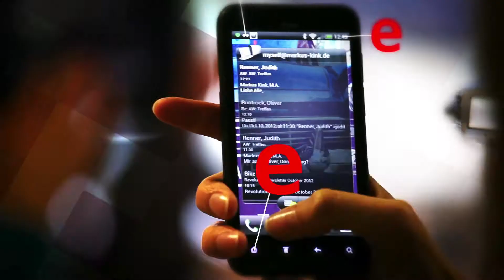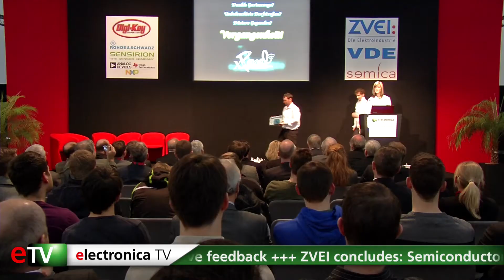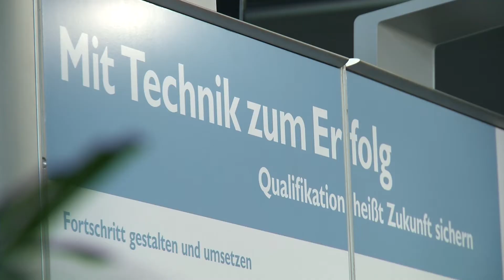electronica 2012: eTV Friday (English Only)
If you embedd this Video in your website please refer to your website please refer to electronica.de

The electronics sector is one of the industries that are especially affected by the shortage of specialists. eTV shows how electronica is trying combat this problem with the student day in the electronica Forum. One of the highlights is the presentation of the Cosima awards for the best university projects. Finally, with electronica 2012 closing its doors, eTV takes a look at the statistics and exhibitors draw a conclusion.

Welcome to the last edition of our eTV magazine. Today we are focussing on the subject of young professionels and we also will take a look back on electronica 2012 and giving you a short overview of the trade show's statistics.
The electronics sector is one of the industries that are (especially) affected by the shortage of specialists. Electronica is trying to do something to combat this problem: with the student day in the electronica Forum which is celebrating its premiere (this year). Together with the industry associations, Messe München (Munich Trade Fair) is organising lectures and networking events for the up-and-coming engineers. One of the highlights is the presentation of the Cosima awards.
Each year this competition challenges students, technology enthusiasts and bright minds to find potential new applications for microsystems in various areas of life. They are supposed to work on their own and develop new application concepts based on existing microsystems. The winner team from TU Darmstadt will receive a prize money but that's not the only positive effect.

Melanie Mora, Public Relations VDE
"Wer bei uns Cosima gewinnt, der hat auf jeden Fall sehr gute Chancen schon vor Beendigung seines Studiums von den Firmen abgeworben zu werden."

"The team who wins the Cosima Award has good chances to be headhunted before they will leave university."
Die zwei weiteren Projekte wurden von der Jury zusammen auf den zweiten Platz gesetzt. Die Studenten der Universität des Saarlandes verdienten sich den Preis mit ihrem Quasimodo-Projekt.

Franziska Emmerich, Uni Saarland

Die Sensoren vermessen die Haltung von Wirbelsäule, Kopf und Schultern. Bei falscher Haltung oder zu wenig Bewegung wird der Träger gewarnt.

Die andere Auszeichnung geht an die Westsächsische Hochschule Zwickau. Die Studenten entwickelten eine neuartige Gartenbeleuchtung.

Tommy Müller, Hochschule Zwickau

Die Technik hinter dem xPanel will das Team in Zukunft auch für andere Anwendungen im und rund ums Haus adaptieren.
At the student day companies get involved in an effort to prevent the much-heralded (much-trumpeted) shortage of professionals. More about that in our statement of the day.
Parallel to the student day, a training day takes place. Growing mechanisation and the long-term risks of demographic change inflate (boost) the demand for electronics professionals. Electronica therefore broaches these issues with the students.
Fifteen to eighteen year-old pupils from Bavaria get the chance to take a look at electronics professions for a day. The industry recognises how necessary this is:

Rolf Nissen, NXP Vice President Team Bosch NXP Semiconductors

To that effect, the supposedly uncool image of electronics gets a re-vamp (spruced-off).

Dr. Alfred Michael Rast Director Operations & Promotion Sales OSRAM

And what do the future engineers think about student day?
The world's leading trade fair for components, systems and electronics applications has come to an end for the 25th time. Electronica 2012 was a resounding success.
Norbert Bargmann, Deputy Chairman of the Management Board of Messe München, is with us now. Mr Bargmann, what conclusions can you draw? What accounts for the success of electronica? Thank you (very much) for the interview.

It is not only the exhibition itself which takes (a) positive stock, but also the Advisory Board and the (many) visitors.
Electronica 2102 is now over -- and our last eTV broadcast is drawing to a close. Till the next electronica you can find all the podcasts (broadcasts / episodes) online at electronica.de. Thanks for tuning in and clicking (on us)! Have a nice day and see you again at electronica 2014!